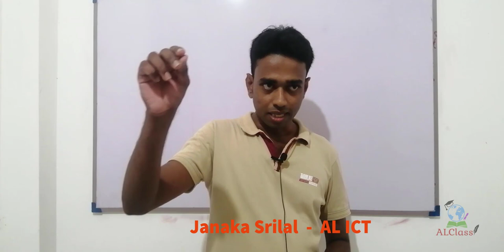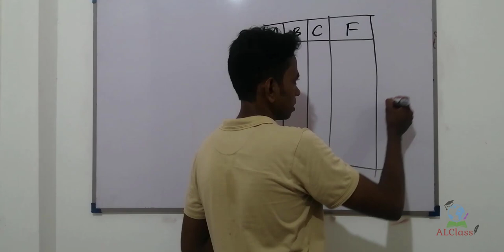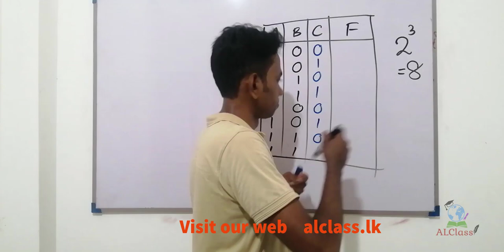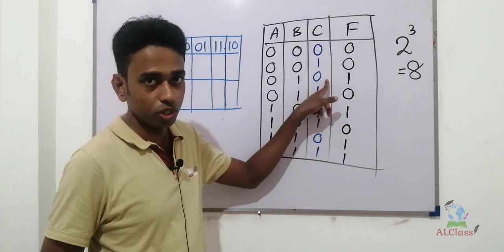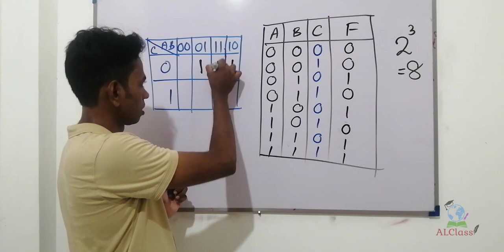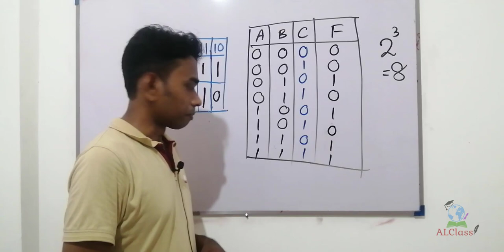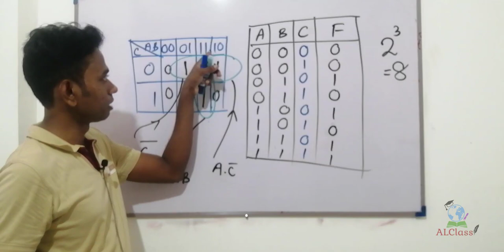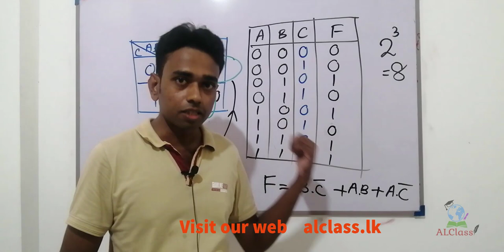AL ICT Karnaugh Maps - Janaka Srilal (BCS)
For highest results in your AL exam.